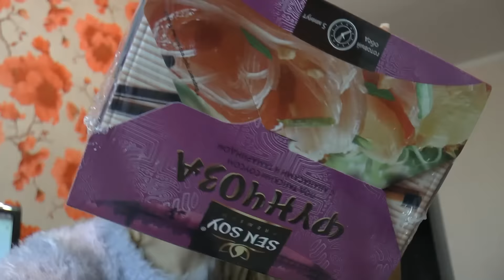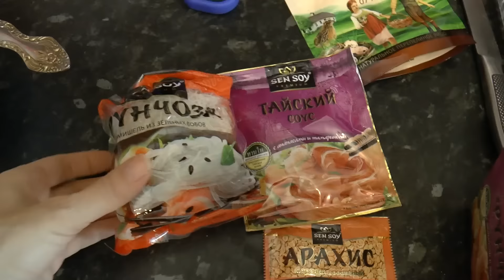Vlog: Я КРАСОТКА БЕЗ МАКИЯЖА